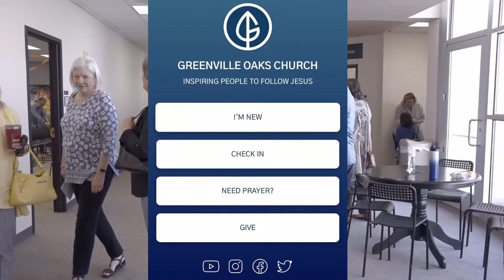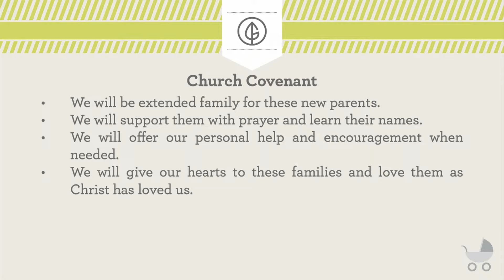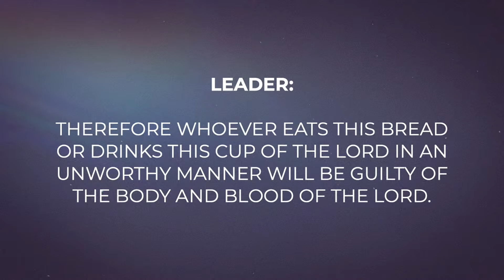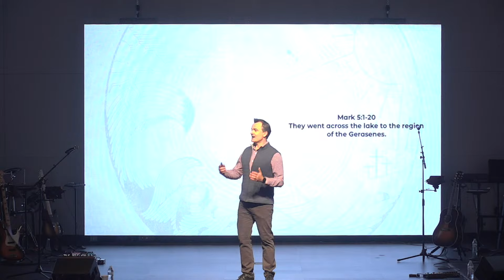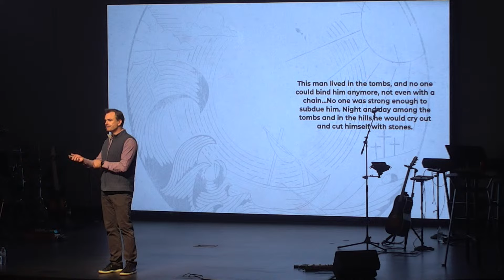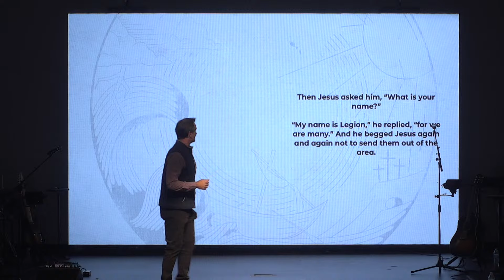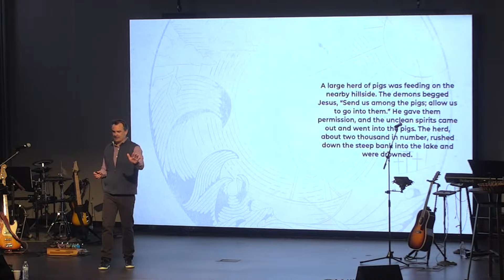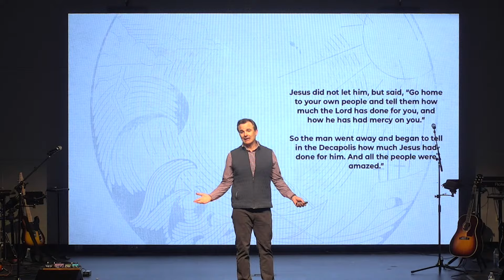2.18.2024 - 11:00 am - Instrumental Worship Service